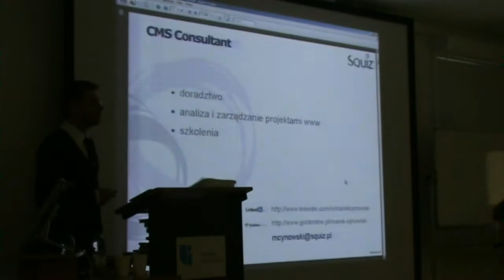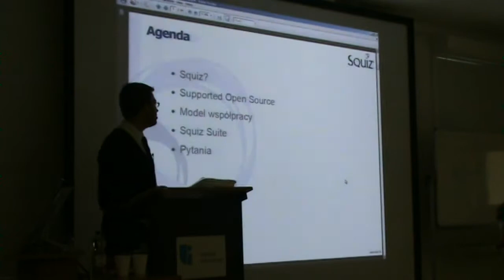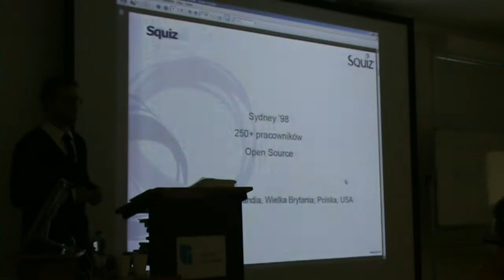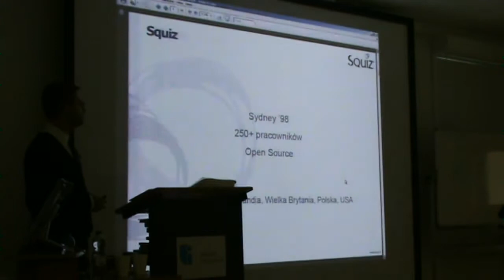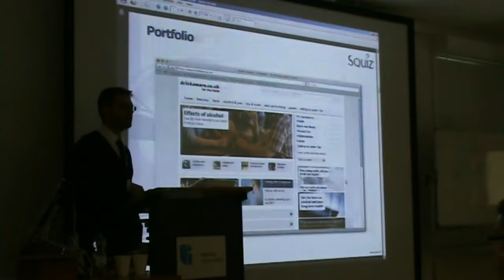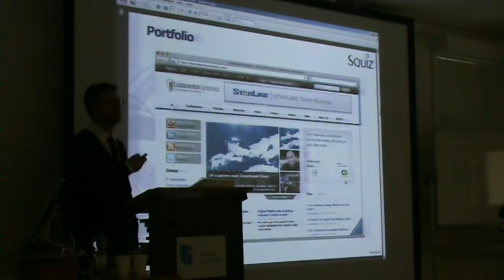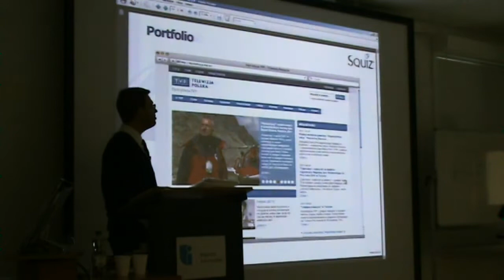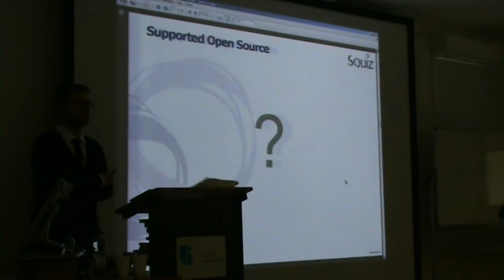Open Source Szczecin 2011, dzień 2, część 09